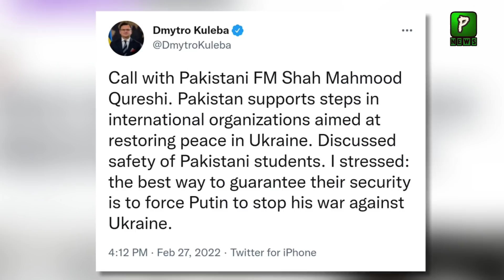Ukraine Give Some Demand To Pakistan | Russia | Visa | Ukraine Russia Updates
Ukraine Give Some Demand To Pakistan  ,Pakistan Russia Relations 2022 Grow Day By Day After pakistan russia gas pipeline Project Going To Finalize Soon
Ukraine Give Some Demand sTo Pakistan | Russia | Visa | Ukraine Russia Updates